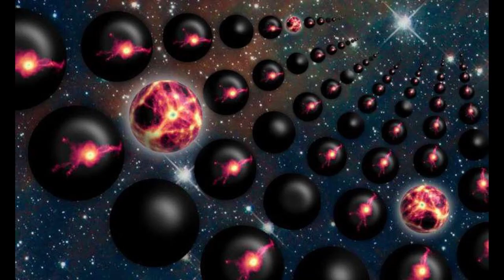ආගමයි විද්‍යාවයි Science Within The Religion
කවුරුත් කතා නොකළ ආගම තුල තියෙන විද්‍යාව.

තවත් මෙවැනි වීඩියෝ පහළ link වලින්.

Historians of science and of religion, philosophers, theologians, scientists, and others from various geographical regions and cultures have addressed numerous aspects of the relationship between religion and science. Even though the ancient and medieval worlds did not have conceptions resembling the modern understandings of "science" or of "religion", certain elements of modern ideas on the subject recur throughout history.